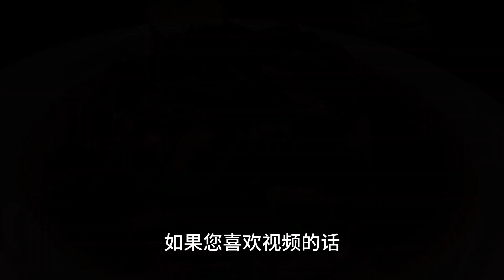這才是“素炒茄絲”的正確做法，不發黑不變色，好吃又下飯，真香【小家廚記】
飯店做茄子很多時候都是要過油的，雖然好吃熱量太高了！今天跟大家分享素炒茄子的正確做法！

一個簡單而執着的吃貨❗️ 用最簡單的食材🍜 做出最美的味道

🍜享用美味吧！

這才是紫菜蛋花湯的正確做法，湯鮮味美，掌握好技巧，只要3分鐘就能學會